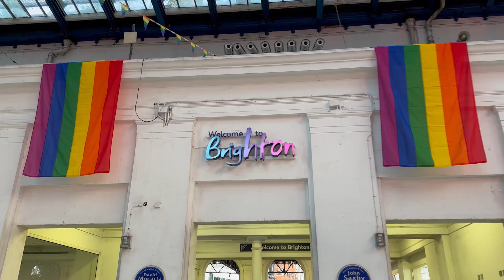Brighton Pride Vlog - Part 1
Happy BRIGHTON Pride!

We are in Brighton for the first time ever! Follow our journey to the South and our amazing experience at Brighton Pride Day 1!

Brighton Pride Day 2 Vlog coming soon!

0:00 Road To Brighton
2:28 Brighton Pride Parade
7:12 Fabuloso Pride In The Park
7:46 Beth McCarthy
8:16 Tia Kofi
12:08 Sophie Ellis-Bextor
18:28 Billy Porter
20:29 Girls Aloud

Gaming YouTube channel: Shauny_92